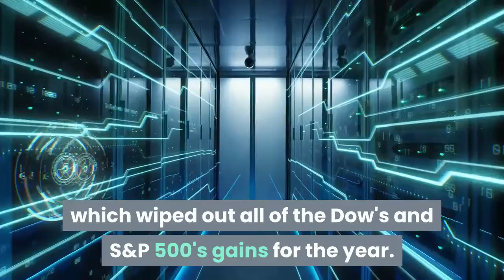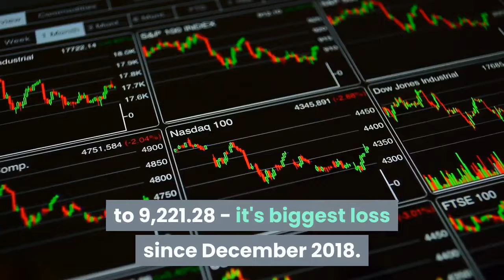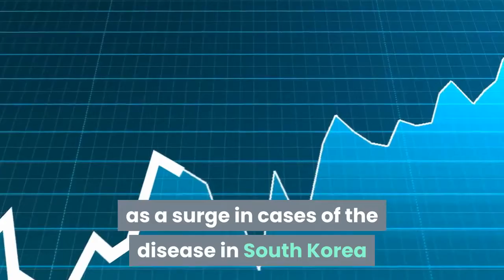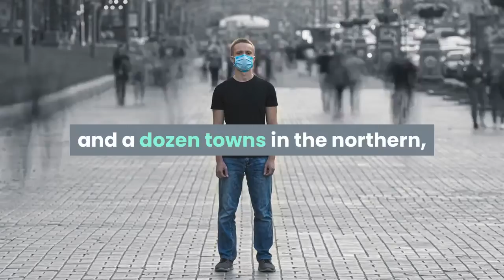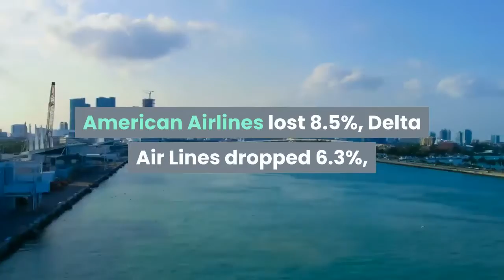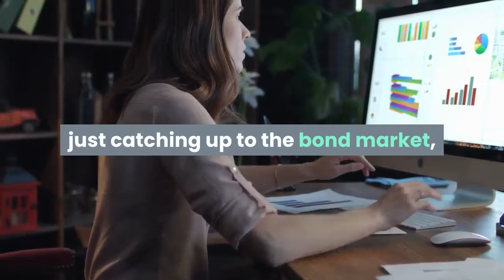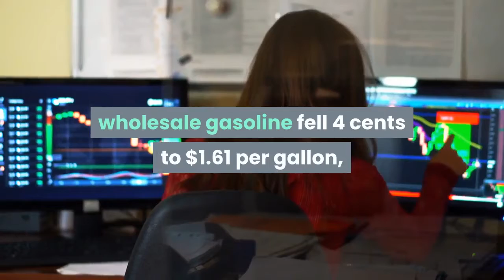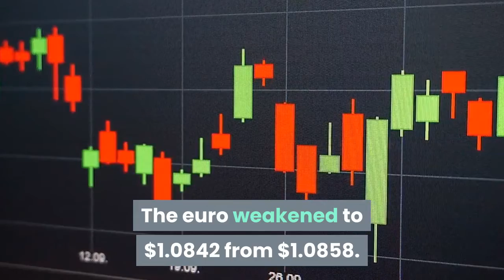dow jones industrials drop more than 1000 points on coronavirus fears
The Dow tumbled more than 1,000 points and marked its third-worst point drop in history — here’s how the stock market tends to perform after big drops